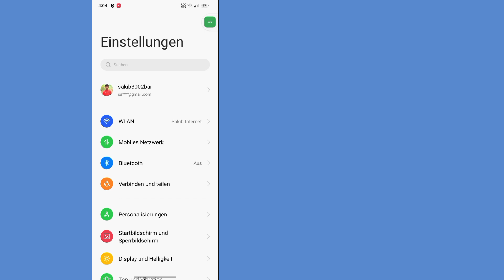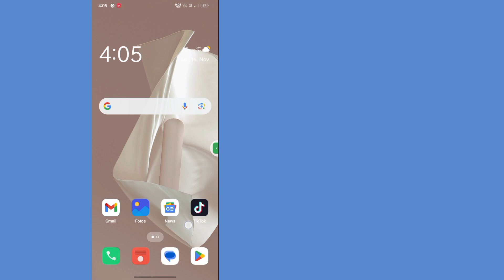So beheben Sie das Problem „Anmeldung konnte nicht im Google Play Store erfolgen“ (neue Methode)।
Ich zeige Ihnen, wie Sie das Problem „Anmeldung konnte nicht im Google Play Store erfolgen“ beheben. Sehen Sie sich dieses Video an und erfahren Sie, wie Sie das Problem „Anmeldung konnte nicht im Google Play Store erfolgen“ beheben.

So beheben Sie das Problem „Anmeldung konnte nicht erfolgen“
So beheben Sie das Problem „Anmeldung konnte nicht erfolgen“ – es gab ein Problem bei der Kommunikation mit den Google-Servern
So beheben Sie das Problem „Anmeldung konnte nicht erfolgen“ – es gab ein Problem bei der Verbindung mit den Google-Konten

Dieses Video ist hilfreich für Sie. Wenn Sie Fragen haben, hinterlassen Sie mir bitte unten einen Kommentar.

Danke fürs Ansehen (Schnelle Antwort 26)